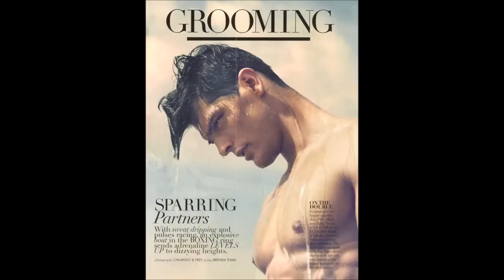SEXY BRAZILIAN MALE SUPERMODELS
Brazilian Male Supermodels Alexandre verga, Edilson Nascimento, Diego Miguel, Caco Ricci. Marlon Teixeira, Miro Moreira, Evandro Soldati, Jesus Luz, Rodrigo Calazans Rafael Verga, Carlos Freir